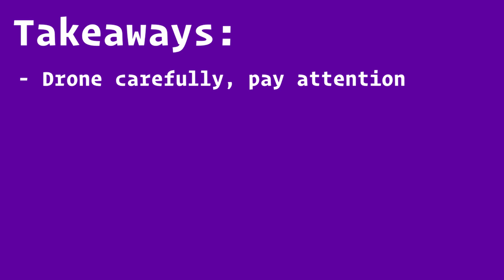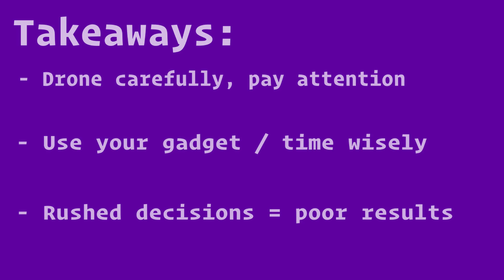Making Better Decisions in Rainbow Six Siege - gameplay analysis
We analyze gameplay, talk about how to make better decisions in rainbow six siege, and how that will affect your gameplay in rainbow six siege. In the road to champion series we will look at how to make better decisions, how that will affect your gameplay, and provide you with better results.